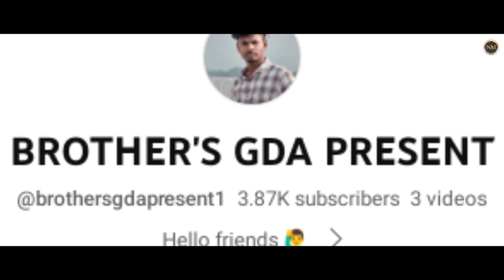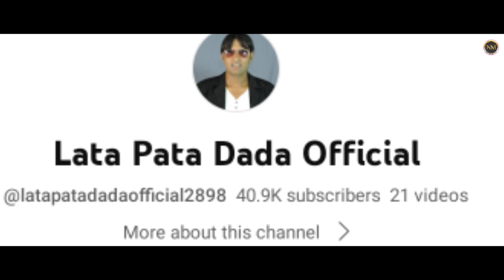SAHAN HALAG KURI || FULL VIDEO || ANAND || BINTU SOREN & SAPNA HANSDA || NEW SANTALI VIDEO 2023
Disclamer🔥
Video is for educational purpose only.Copyright Disclaimer Under Section 107 of the copyright Act 1976, allowance is made for "fair use" for purposes such as criticism, comment, news reporting, teaching, scholarships, and research.

santali video
new song santali
new santhali video 2023
santhali video
santhali video 2023
eliyas marandi santali video
Ashok ponda santali video
punam Soren santali video
sefhali Hembram santali video
santali full hd video
lilmuni santali video
bikas tudu official
bikas tudu santali video
stephan tudu santali video
new santali song 2022 Stephan Tudu
manju murmu santali video
sanny tudu official
guddy Hembrom santali song
Shreya Hansda santali song
Ashok Tudu santali song
santali comedy 2023
santhali song 2023
new santhali album song
new santali dinjpur video
santali Stege program video
dj song santali
nansika murmu present
rakesh hansda sefhali hembrom santali
full video 2022
nikhil hansda santali song
santali 4you official
santali viral video
santali dj dance video
Marcel tudu santali song
ratin kisku santali song
santali 2022
nisha hansda santali video
tina hembrom santali song
liman hembrom santali video
lakhan Soren santali video
santali song Stephan Tudu
Parsi Marandi santali video
Dinesh tudu santali video
Mamta Hembrom santali video
Puja soren santali video
aj Soren santali video
nansika murmu present santali video

Nansika Murmu
Form - West Bengal ( Malda )